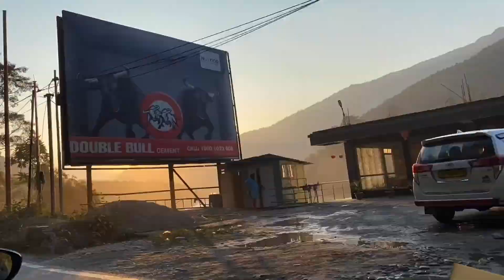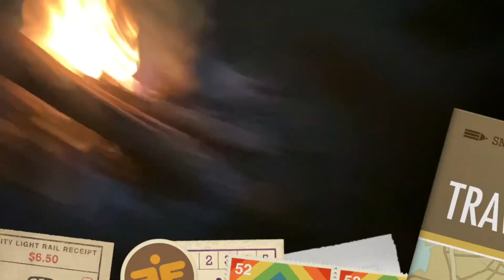Way to Kartiok sougar home stay.